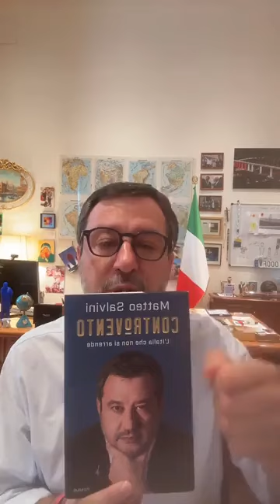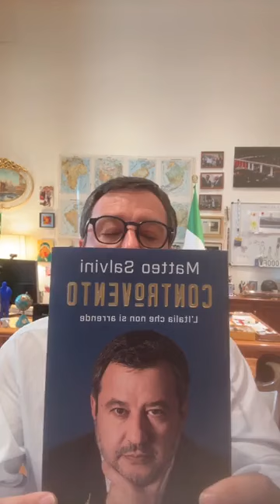Salvini: "Incontrerò Marine Le Pen per costruire un'Europa diversa" (13.06.24)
- Matteo Salvini: "Incontrerò Marine Le Pen per costruire un'Europa diversa" (13.06.24)